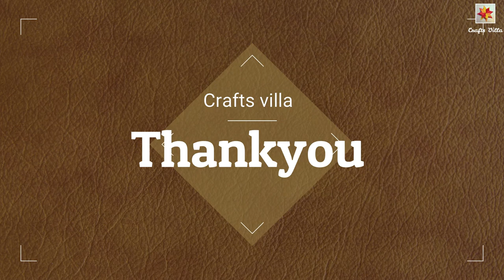How to make birthday greeting card/4*slider card/greeting card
Welcome to crafts villa.

This is a tutorial video on how to make a slider card.
Measurement
8*8cm squre pieces =5
13*5.5cm strip of soft plastic=2
8.5*5.5cm rectangular pieces=4
5*4.5cm pieces=4